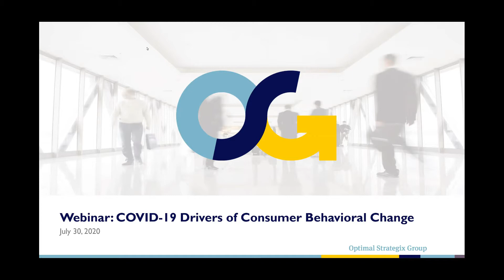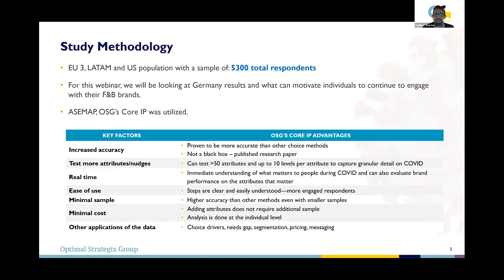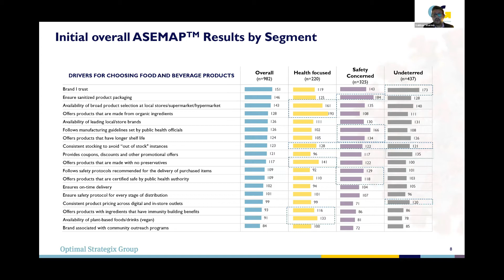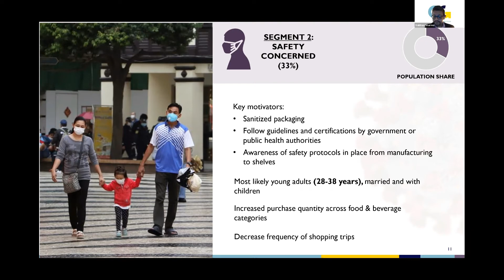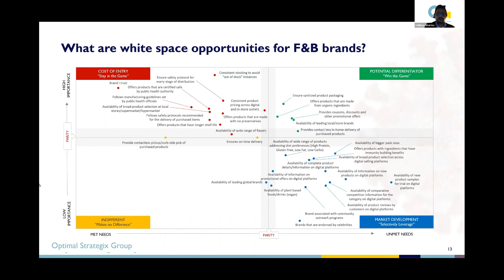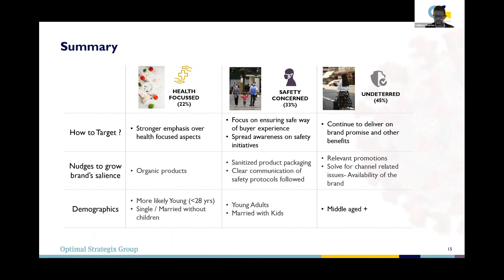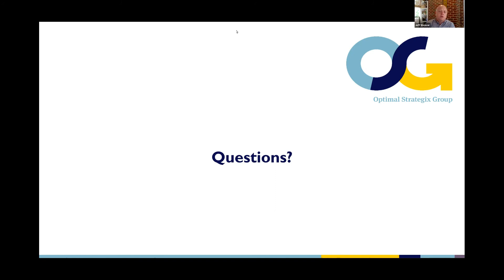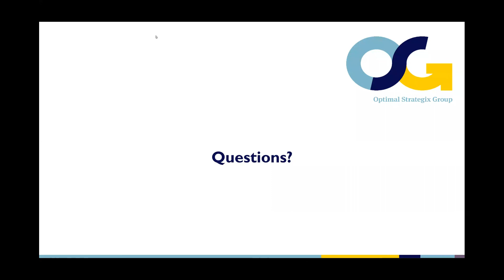Covid-19 Drivers of Consumer Behavioral Change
The only syndicated study that delivers how and why, so you know where to act. Join us for a 40-minute webinar to review the findings of this latest research.